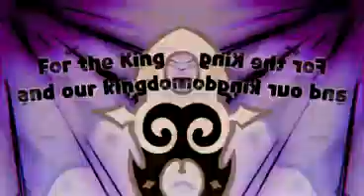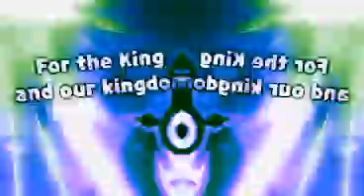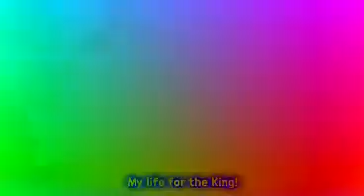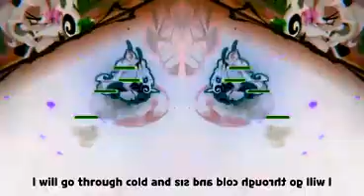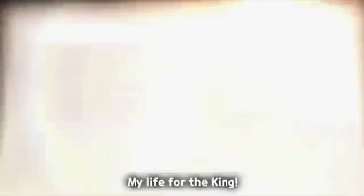[REQUESTED] Meet the First Watcher, Caramel Arrow Cookie 🏹 Effects (Inspired by: Preview 2 Effects)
Requested by: @TheGingerBraveLimitedCompany